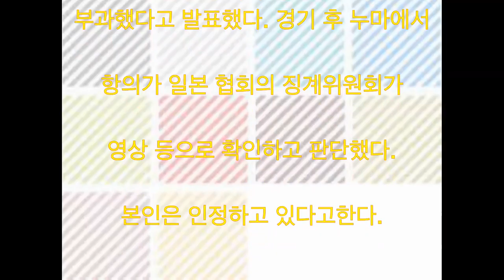요시노 쿄헤이 처분 결정, 교토, MF 차별적 발언, 3 경기 출장 정지 화제 동영상